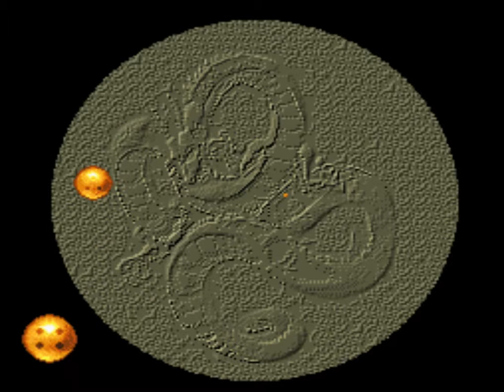20 minutos de games antigos: Dragon Ball Z/ Ultime Menace/ Hyper Dimension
Área do canal onde serão jogados até 20 minutos de games antigos/ Dois jogos de luta de dragon ball/ Pancadaria e nenhum kame-hame-ha XD